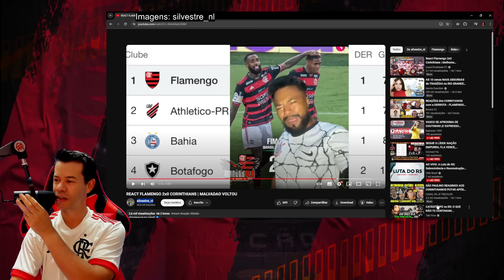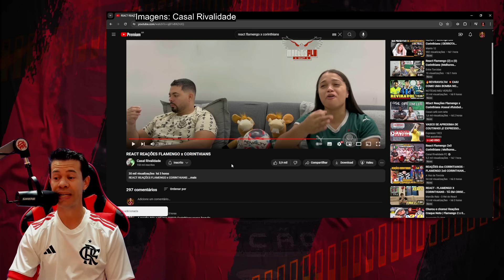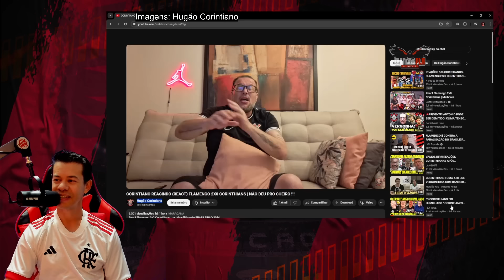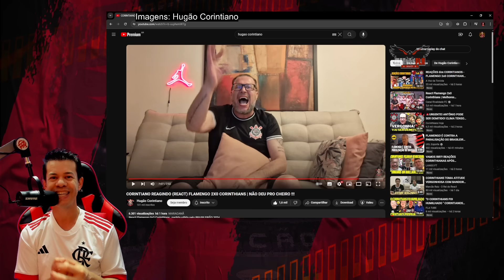REAÇÕES DOS CORINTIANOS IMPOSSÍVEL NÃO RIR! FLAMENGO 2x0 CORINTHIANS.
Assunto do vídeo, REAÇÕES DOS CORINTIANOS IMPOSSÍVEL NÃO RIR! FLAMENGO 2x0 CORINTHIANS.

Everton Cebolinha
pedro
flamengo campeão
Arrascaeta
De La Cruz
Matías Viña
Carlinhos